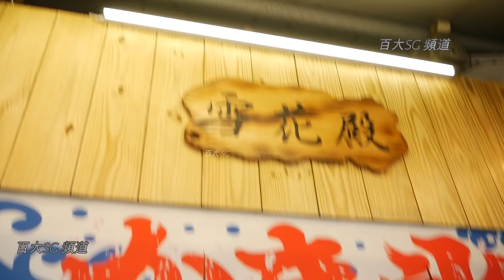寧寧 雪花殿 一日店長 趙砡翧